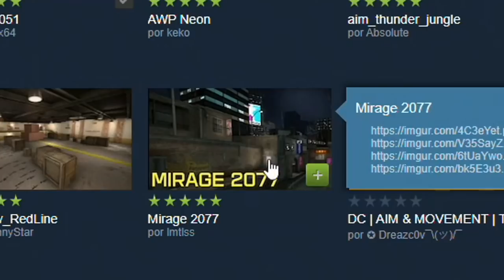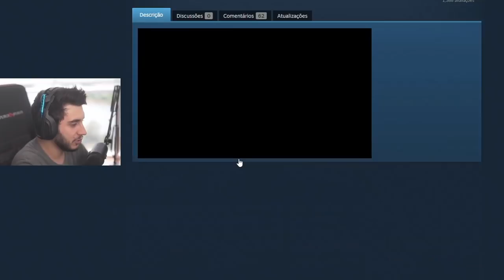Novo Mapa MIRAGE 2077 no CS:GO